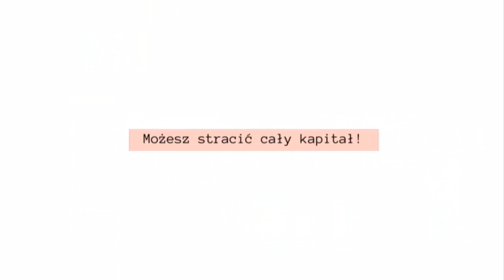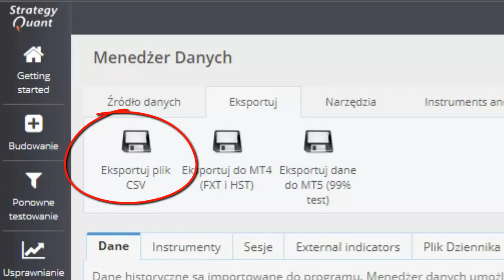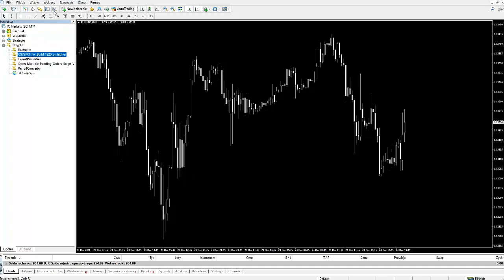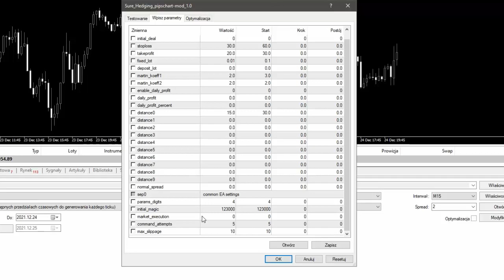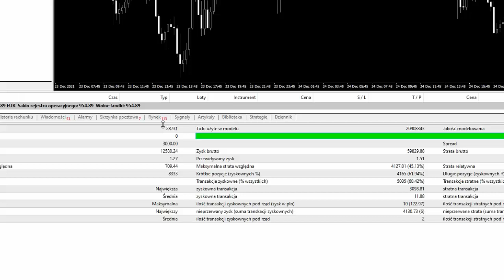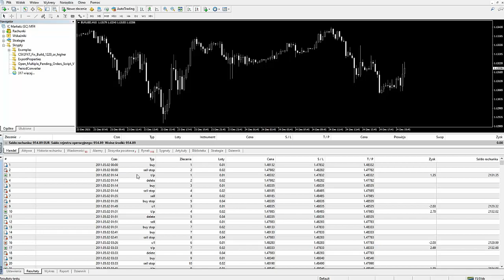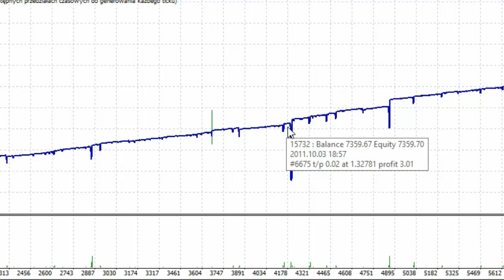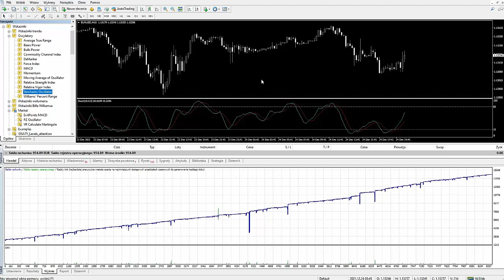SureFire cz.3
Sure Fire backtesting.  Podejmuję się testu strategii na danych tikowych. Film omawia wszystkie najważniejsze kwestie dotyczące backtestingu z punktu widzenia platformy MT4.